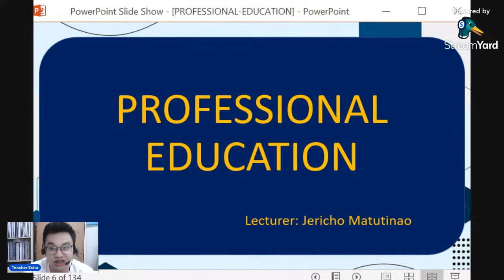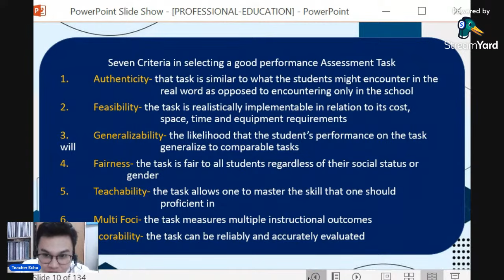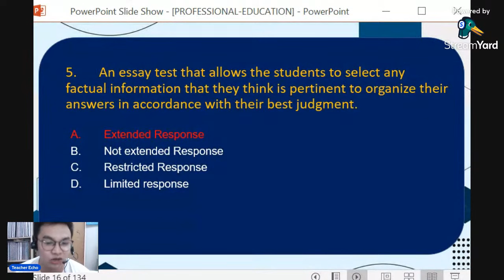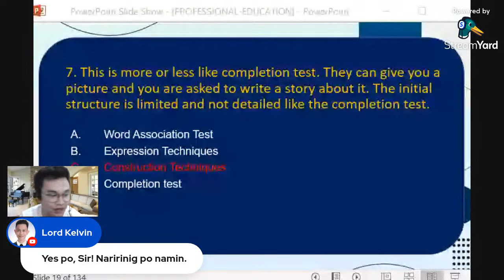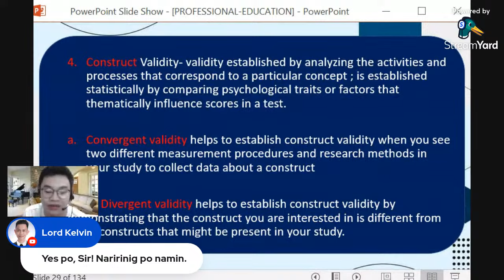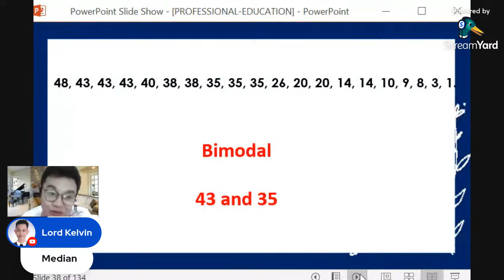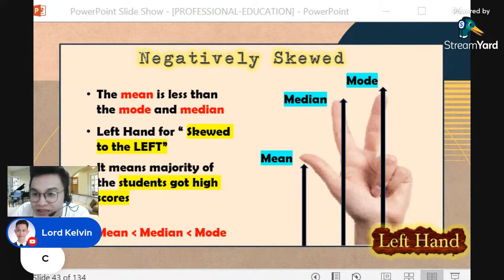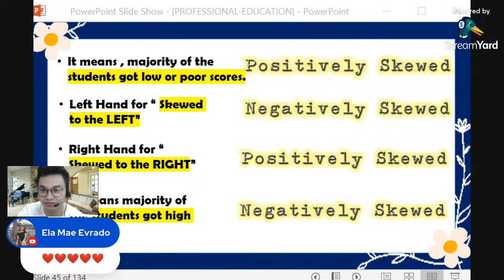Free Lecture for LET March 2024!